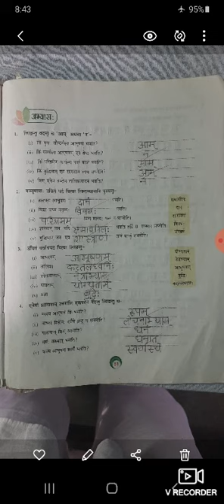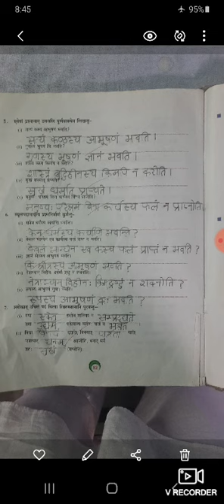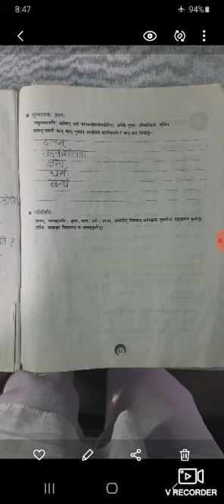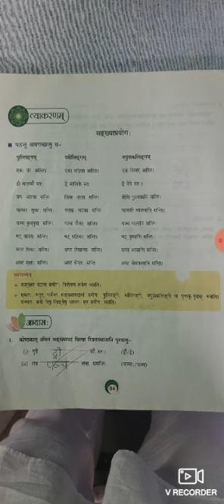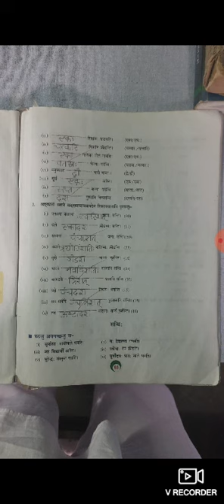कक्षा- सातवीं (विषय- संस्कृत) पाठ -10 (अभ्यास कार्यम्) दिनांक:- 9 दिसंबर 2020